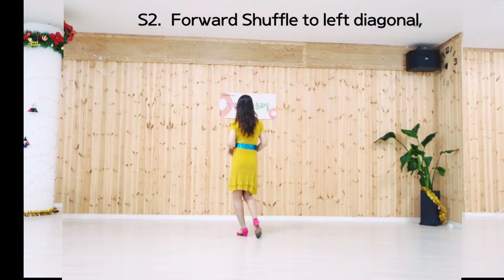I Saw Linda linedance/TEACH/스텝설명